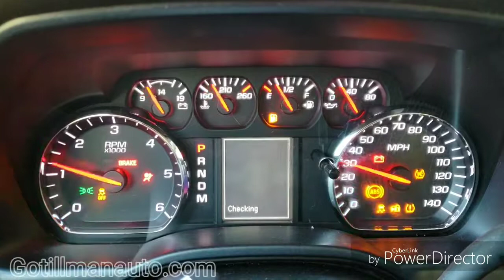2014 Chevy Silverado P7258